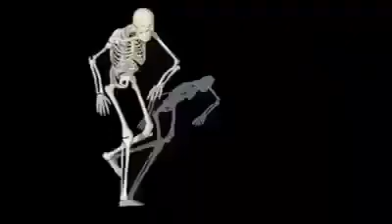taniec śmierci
szkieletor tańczy